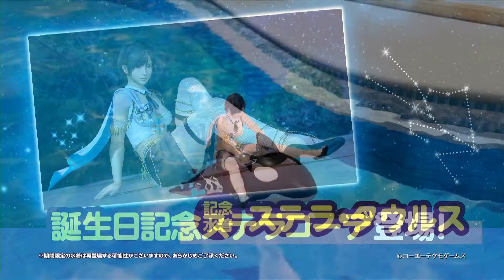Dead or Alive Xtreme: Venus Vacation Nagisa's Birthday Trailer